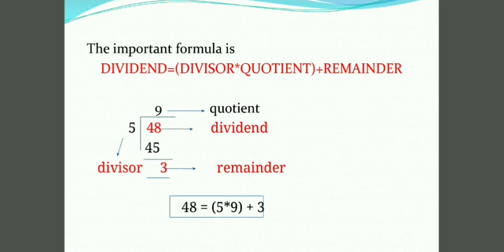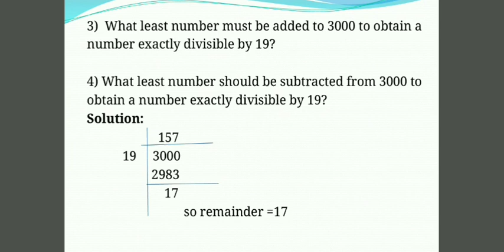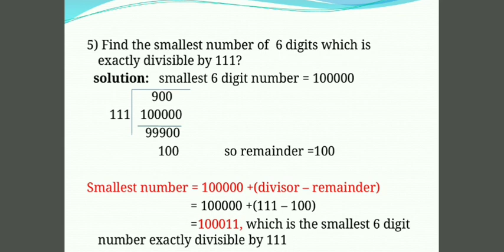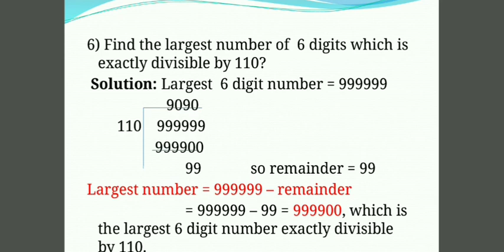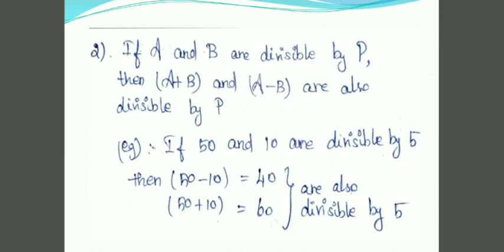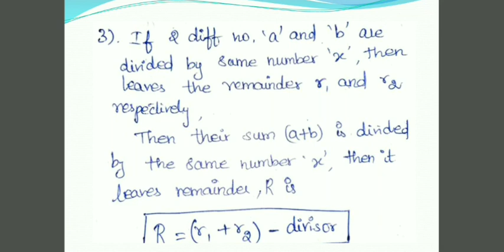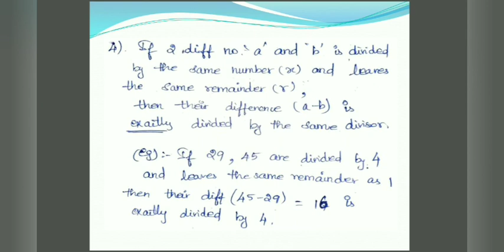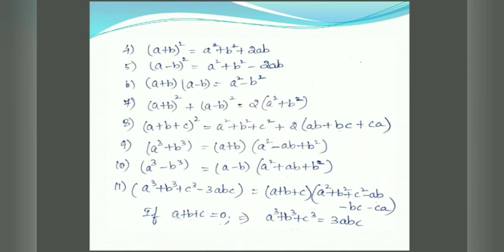Number System (How to find smallest divisible number TRICK) | CSAT | Let's Learn UPSC | Veeralakshmi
This video will explain about the basics of Divisor, Dividend, Remainder and further about the tricks to find the smallest 6 digit number divisible by a number'x', largest 6 digit number divisible by a number'x' and many more tricks relating to the sums based on the concepts of divisor, dividend and reminder.

We hope that this video was useful for you.
Happy Learning!